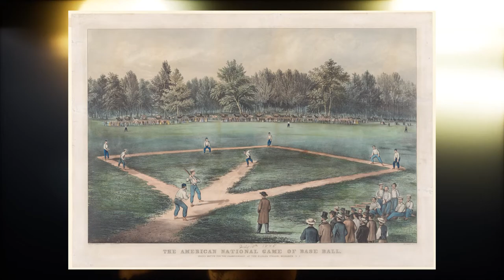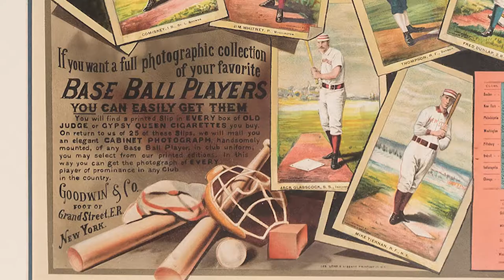1888 Old Judge Tobacco advertising sign hits the auction block at Heritage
There will be many hobbyists who take one look at this spectacular rarity and proclaim it to be the most impressive and beautiful advertising piece ever to celebrate our national pastime, and those taking an opposing viewpoint will have a difficult time making their case. The late 19th century was truly a golden age for the lithographic arts, and we see the mastery of the form in this miraculous survivor of the better part of a century and a half.

The sign was created for display in shops carrying the "Old Judge" line of tobacco products, a brand immortalized through its production of some of the most important trading cards in the "N" (for "nineteenth century") pages of The Standard Catalog. A glorious central image providing a fan's eye view of a 19th century ballgame in progress is framed by bold text trumpeting, "Old Judge Cigarettes" and surrounded by colorized images of trading cards from the fabled N172 issue.

The designers of this poster and the committee charged with selecting members for the Baseball Hall of Fame--still more than half a century from its ribbon-cutting when this relic was produced--stand in firm agreement in casting. The accounting of featured figures reads like a Cooperstown guest list: Cap Anson, Mike "King" Kelly, James "Pud" Galvin, John Montgomery Ward, Dan Brouthers, Roger Connor, Charles "Old Hoss" Radbourn, John Clarkson and Tim Keefe among them.